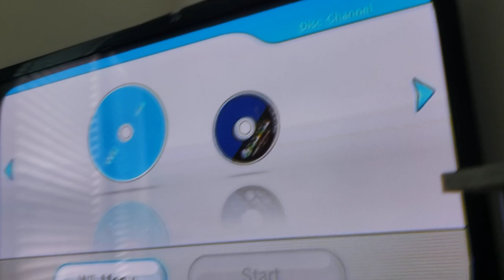Wii with a broken disc drive 😭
every time when I insert a game disc in the nintendo wii, it shows me unable to read the disc, but the disc does not have any scratches, i don't know what to do, when i start the game a error message appears on the screen, please help me 😭